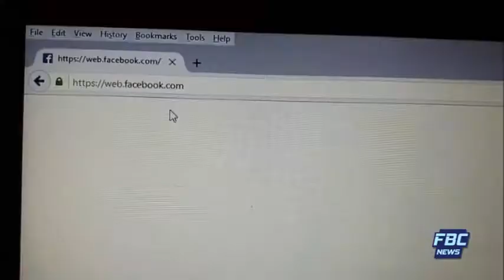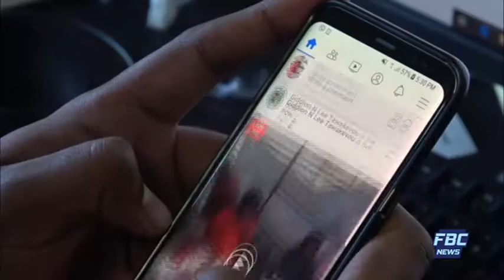Na Vakaleleka 17 October 2019